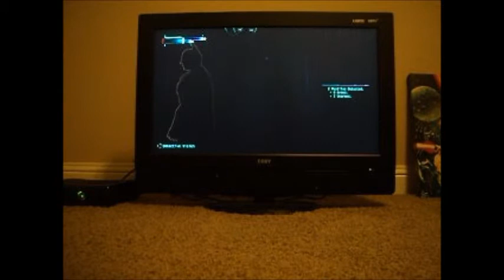I Stand and Fight Batman Arkham Origins (Revisit) [P 17]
Yo, this chizz is hella wild! Who knew that the sewers of all places would have just about all the answers regarding the Lacey Towers case? Not me, that's for sure.